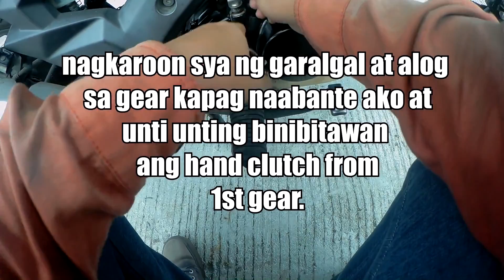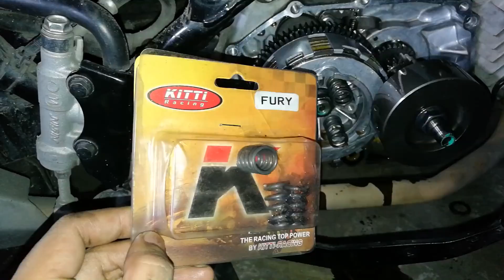How to Install Clutch Lining and Clutch Spring | Fury 125 RR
Bago kayo magpalit ng Clutch Lining at Clutch Spring nyo panoorin nyo muna to. 😁